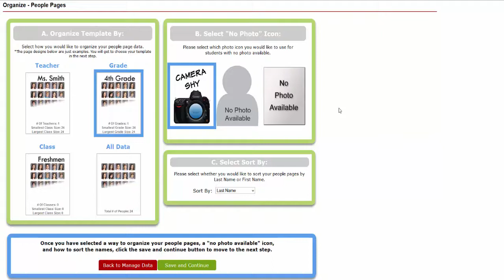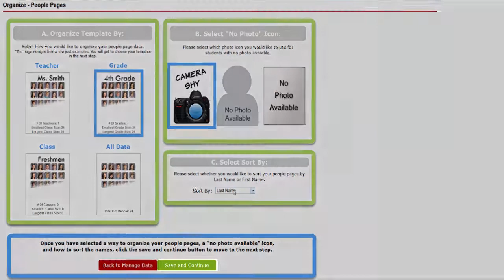Step 2- Organize People Pages Selections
An in-depth look at step 2 of organizing your people pages by.